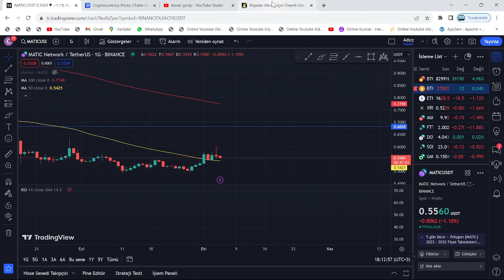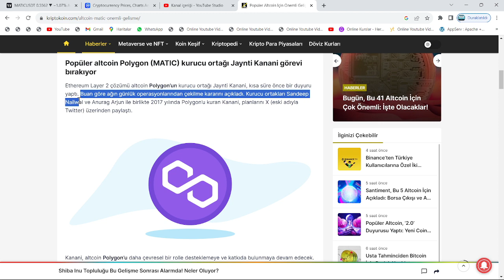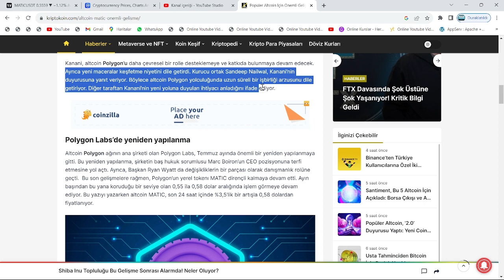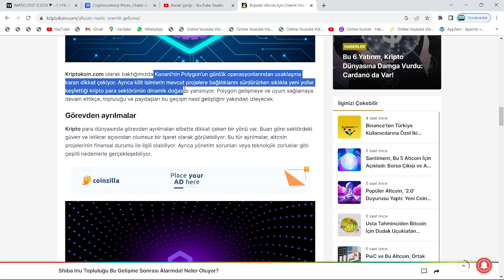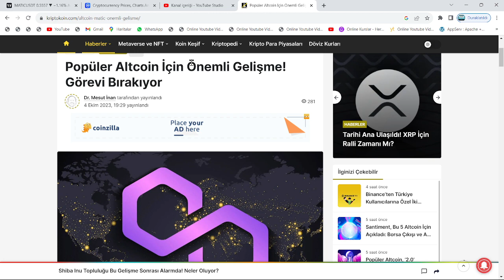POLYGON KURUCUSU, GÖREVİNDEN İSTİFA ETTİĞİNİ AÇIKLADI!🚨MATİC COİN'DE, YENİDEN YAPILANDIRMA SÜRECİ!!🚨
Bu videomuzda kripto borsasının en popüler coinlerinden olan matıc alt coinini(polygon projesi) inceledik. Matic'in kısa, orta uzun vade hedeflerinden; destek-direnç noktalarından ve alım-satım seviyelerinden konuştuk. Oldukça güvenilir olan etheryum tabanlı matic projesi yatırımcılarını sevindirecek gibi gözüküyor. Son gelişmelerle birlikte polygon yetkilileri 22 nisan'da eşi benzeri görülmemiş bir duyuru yapacaklarını duyurdular. 23 Nisan ile birlikte Polygon yetkilileri amerika san francisco'lu dev şirket Stripe ile ortaklık yaptıklarını ve 100 milyon dolarlık bir bütçenin matic'e ayrıldığını belirttiler. Gözler Matic'de. Son gelişmelerle birlikte yetkililer 650.000 adet matic coin'in yakıldığını duyurdu. Bu videoda yatırım tavsiyesi verilmemiştir.